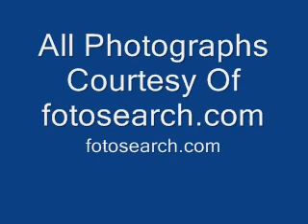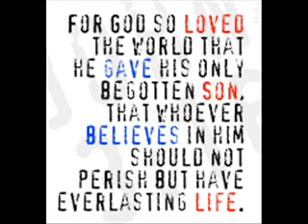One Of These Days- cover of FFH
My vocals to this awesome song to a video of photographs.